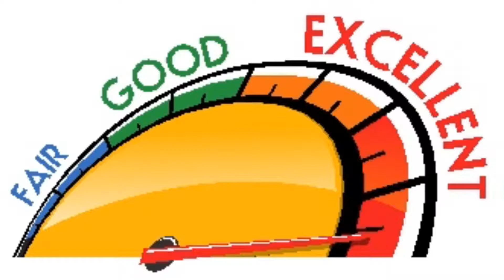be brave and try something new